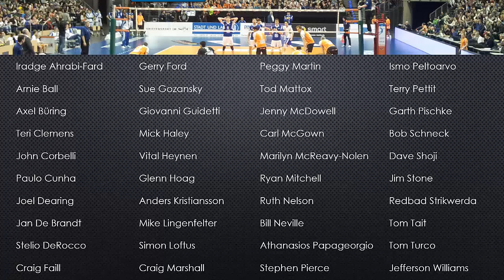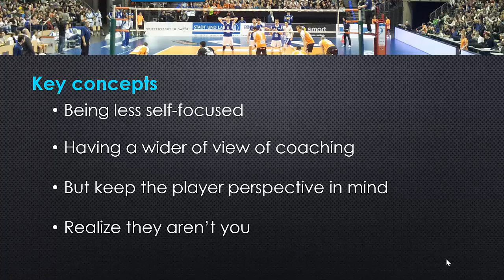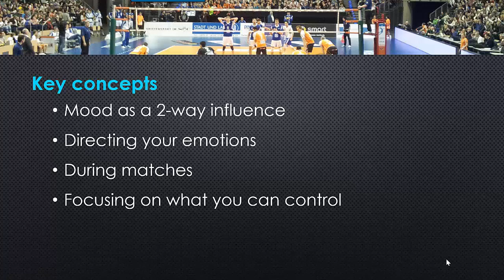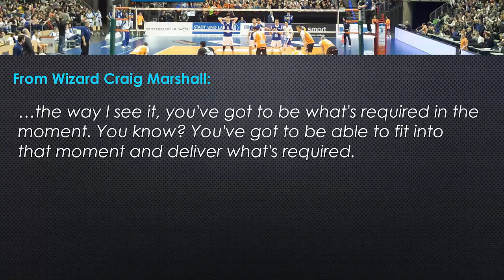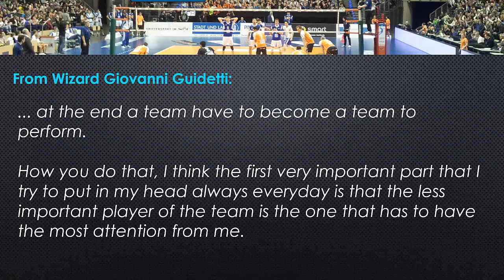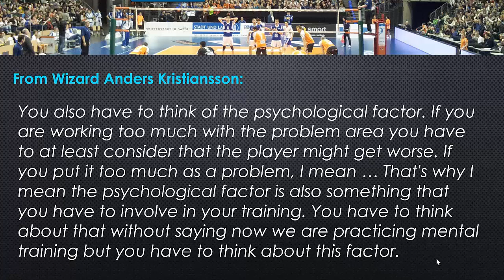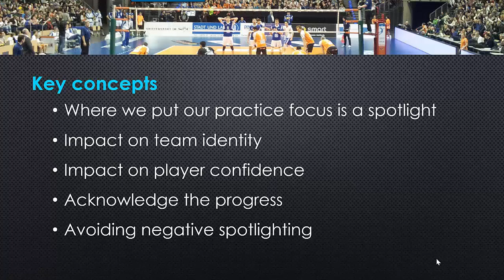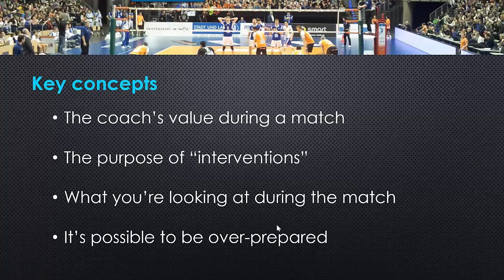Wisdom From Some of the Worlds Best Coaches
Through the Volleyball Coaching Wizards project, John Forman and Mark Lebedew have interviewed more than 40 top coaches from all over the world and all levels of play. In the book, Volleyball Coaching Wizards – Wizard Wisdom, they share a number of insights from those interviews. This presentation come from that book and features excerpts from Wizards interviews and additional related insights in the areas of you the coach; creating and developing the team; practice and training; and match day.

The specific topics from the presentation are:

 - Leaving your inner player behind
- The importance of being consistent
- Building team chemistry
- Knowing what's important in the moment
- The psychology of practice
- Coaching to the performance

You can request the audio file and slides by completing the form